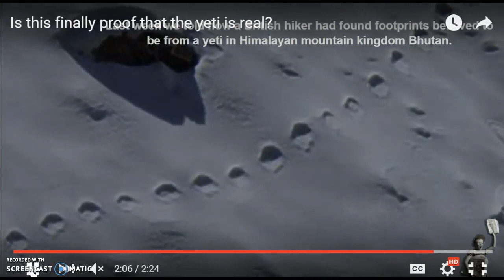Footage Taken Of Spanish Yeti Abominable Snowman In Pyrenees, Formigal Ski Resort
possible yeti sighting footage taken in pyrenees ski resort in formigal spain.